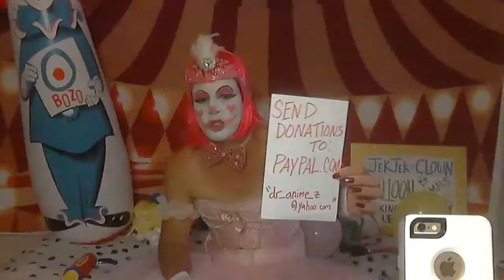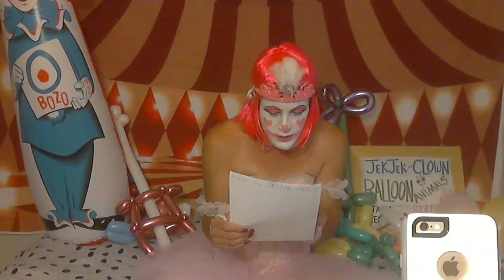JekJek the Clown's Balloon Art Livestream (03/28)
REQUEST MENU: Small Dog, Big Dog, Cat, Bear, Pig, Swan, Monkey, Rabbit, Squirrel, Butterfly, Pony, Mouse, Ladybug, Cobra, Rhino, Alligator, Shark, Octopus, Elephant, Bat, Dragonfly, Pufferfish, Owl, Salamander, Apatosaurus, T-Rex, Stegosaurus, Triceratops, Pterodactyl, Heart, Flower, Pineapple, Sword, Laser Gun, Hat, Lightning Cloud, Motorcycle, Skeleton, Pumpkin, Music Note, Guitar, Electrode, Spider-Man, C-3P0, Keroppi, Marshmello, Coronavirus